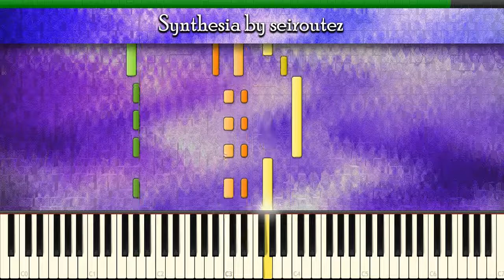[Synthesia][MIDI] darkwrld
[Synthesia][MIDI]